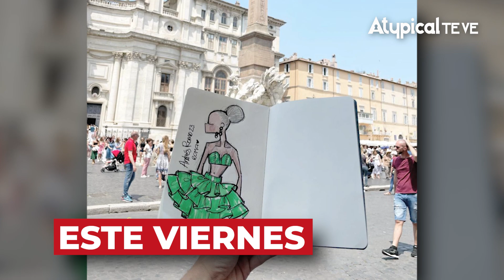AVANCE EL MEXICANO QUE CUMPLE SU SUEÑO DE CONFECCIONAR ROPA EN MILÁN | con VALENTINA ALAZRAKI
► ¿QUIERES ANUNCIARTE?